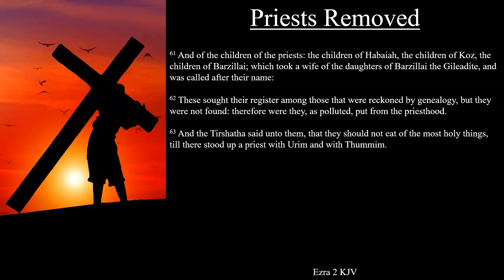Ezra 2:61-63 KJV | Priests Removed